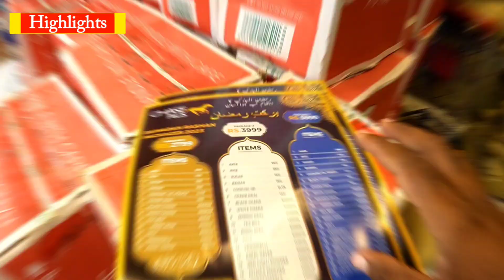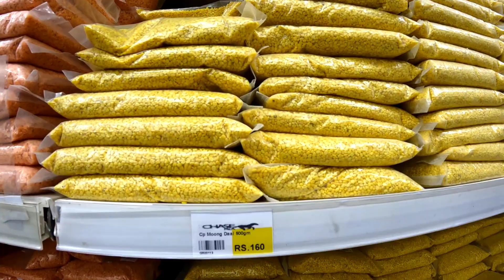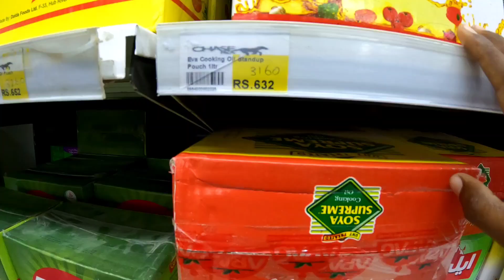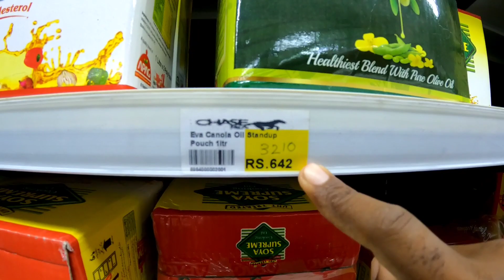Chase Plus Gulistan E Johar Ramzan offer | Cooking oil Price in Karachi | Supermarket in Karachi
Map location 📥
Rana Residency